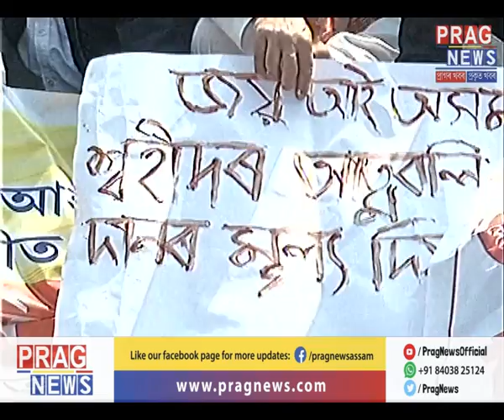Mantu Da declares 3rd World War in Jorhat, But why?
People take extraordinary actions when extremely angry. Well in this video, an askwardly angry "Mantu Da" has declared 3rd world war against the BJP-AGP party. But why?